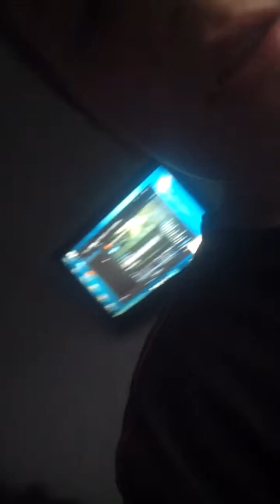Christmas special!!! 25!!